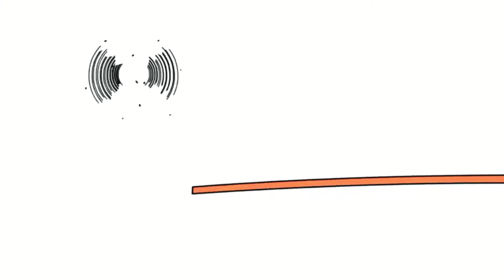31 серпня 2024 р.